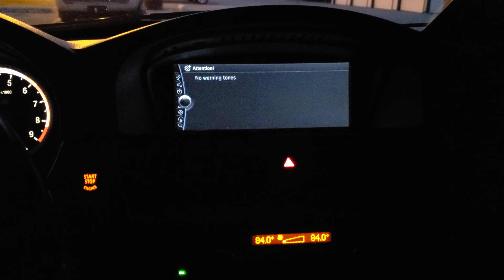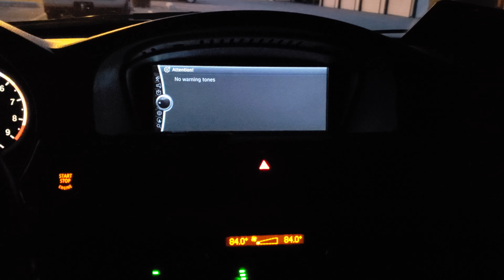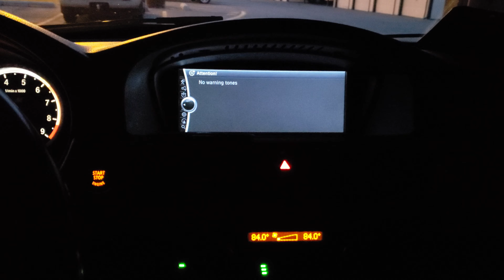2010 bmw m3 e93 electrical problems. SOS malfunction increased battery discharge codes. No radio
Tell me what you think.  I had the same problems start as soon as it starts to freeze outside. This last summer I took the car to BMW for a recall in which they supposedly changed the cable going from the trunk battery to the fuse box in the glove box. Supposedly That was supposed to fix the problem but did nothing to me. please give me your feedback